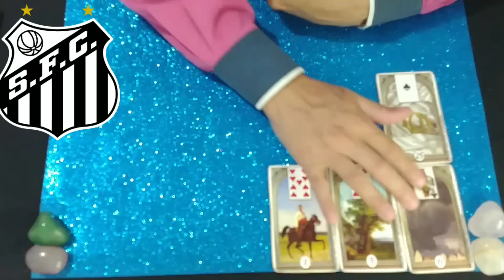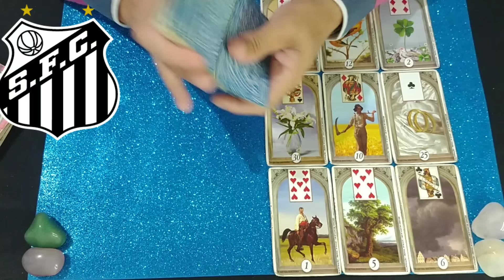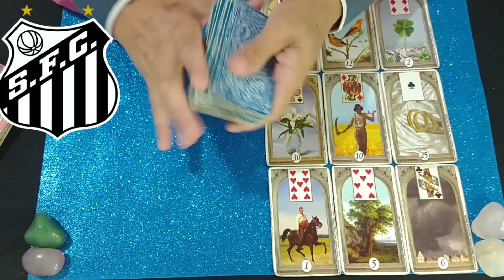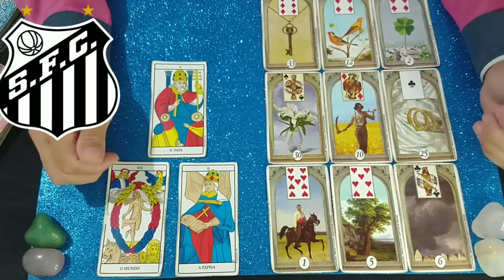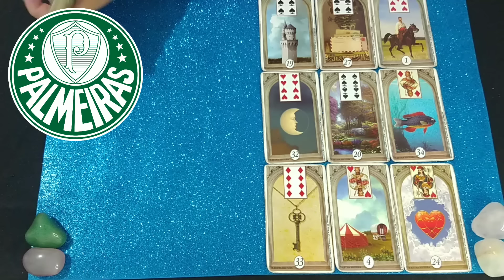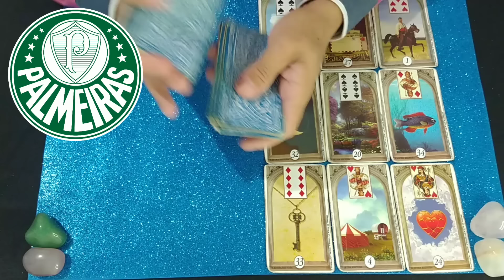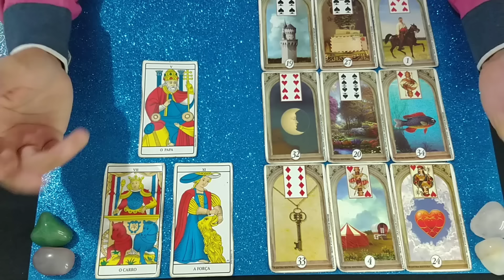SANTOS x PALMEIRAS DOMINGO 31/03 PRIMEIRO JOGO DA FINAL PAULISTÃO - QUEM VENCE?🔮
Lavínia Costa, campeonato gaúcho 2024, gauchão 2024, grêmio x Caxias, caxias e grêmio, inter, RBS tv gauchão
Rádio craque Neto, Energia 97 FM, renascer das cartas Luiz Filho, oráculo de savana, Fanatticos Maurício, palmeiras, campeonato paulista 2024